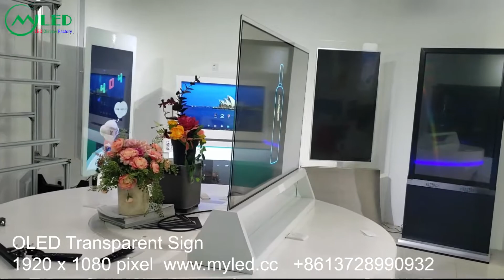OLED Transparent sign from LG